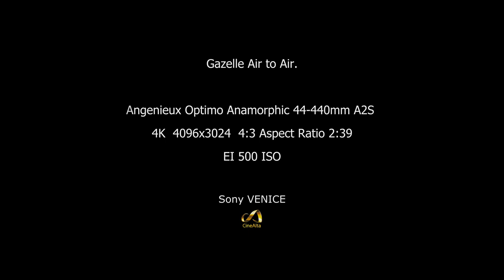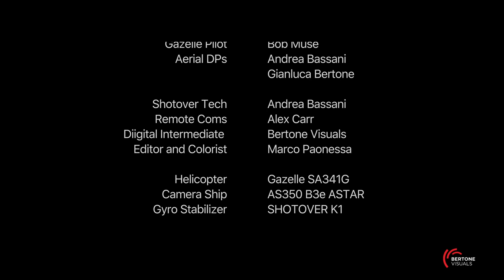Gazelle Helicopter Over California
SA341G N2FW (cn. 1363) captured during an air-to-air photo shoot over Los Angeles

Video by Bertone Visuals and Pursuit Aviation. Gazelle Pilot: Bob Muse, Astar Camera Pilot: John Tamburro